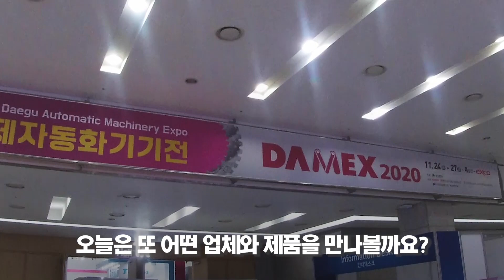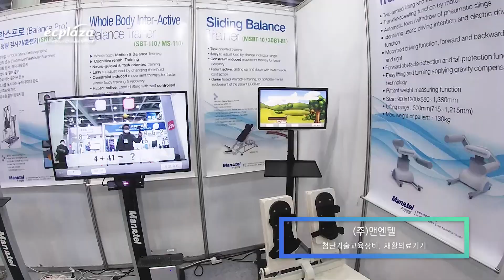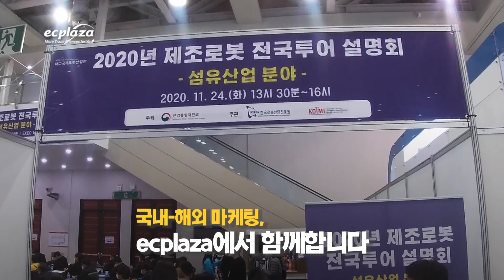The 9th Daegu Robot Expo(ROBEX2020) Part 2_ 제9회 대구국제로봇산업전Part 2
The 9th Daegu Robot Expo (ROBEX2020)'s second video!
Let's watch the second video ♥

The 9th Daegu Robot Expo(ROBEX2020)  It was held at EXCO for four days. (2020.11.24 ~ 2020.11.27)

Many people participated in the difficult situation with Coronavirus
Interview video of participating companies in The 9th Daegu Robot Expo(ROBEX2020)

[Exhibits list]

Industrial Robots - Assembler/disassembler Robots, Loader/unloader Robot, Inspector Robot, quality controller Robot, Robot system, 3D Print etc.
Service Robots - Professional Service Robot
Security - guard robot, Robot fire-watcher, Robot for agriculture and forestry, Military robot etc.
Personal Service Robot - Cleaner, Healthcare robot, Entertainer robot, Compact-sized humanoid; Vehicle robot etc.
Components and S/W - Simulator
Robot Contents - Performance, Sports, Games, Movies, Fancy products, Toys, etc.

[Interview of Exhibitors at The 9th Daegu Robot Expo(ROBEX2020) Part 2]

0:35  SV TECH:  Industrial Robots tool

1:32  MINTROBOT Co., Ltd: Industrial Robot and Equipment

2:32  Man&tel: Medical Equipment, Education Training Equipment

4:21  UNDKorea:: industrial robot solution

4:48  AJINEXTEK CO.,LTD: Motion Control Device

5:26  Harvestance Corp.: Advanced Manufacturing Engineering

제9회 대구국제로봇산업전 2020년 11월 24일(화) ~ 27일(금) / 4일간 엑스코에서 개최되었으며
코로나19로 어려운 상황 속에서도 많은 분들이 참여해 주셨습니다.
제9회 대구국제로봇산업전 참가업체 두번째 영상! 바로 확인하시죠~♥

[전시품목]

산업용로봇 : 협압로봇, 이·적재용로봇, 생산공정용로봇, 시험 및 검사용로봇, 조립 및 분해용로봇, 가공용 및 표면처리로봇 등
서비스용로봇 : 안내로봇, 청소로봇, 의료·재활로봇, 군사용로봇, 농업용로봇, 재난구조/소방방재로봇, 가정용/개인서비스로봇, 교육로봇 등
로봇부품 : 센서, 모터, 모션컨트롤러, 엑추에이터, 그리퍼, 로봇팔, 사출금형부품, 계측기기 등
VR/AR, AI, IOT : VR/AR, AI, IOT 관련 디바이스, 컨텐츠, 서비스 및 부품 등
드론 : 교통 및 측량 드론, 소방방재 드론, 농업용 드론, 국방 및 치안용 드론, 물류용 드론, 취미/레저용 드론 등
스마트기술 및 S/W : 인공지능, 빅데이터, 클라우드, 소프트웨어 등
해외국가관 : 중국, 러시아, 말레이시아, 싱가포르, 프랑스, 미국 등 27개 로봇기업
로봇SI : SI기업 특별관 구성

[업체 인터뷰 - Part 2]

0:35 (주)에스브이테크: 산업용 로봇툴 및 관련제품
1:32 (주)민트로봇: 산업용 로봇 및 부품
2:32 (주)맨엔텔: 첨단기술교육장비, 재활의료기기
4:21 (주)유앤디코리아: 맥봇
4:48 (주)아진엑스텍: 모션제어기기
5:26 하비스탕스(주):  적층 제조 최적 설계